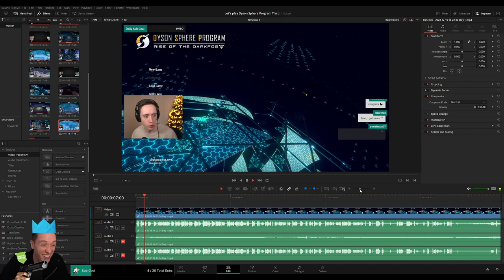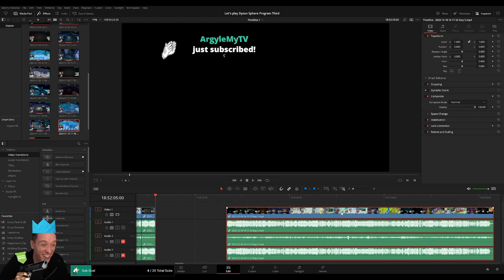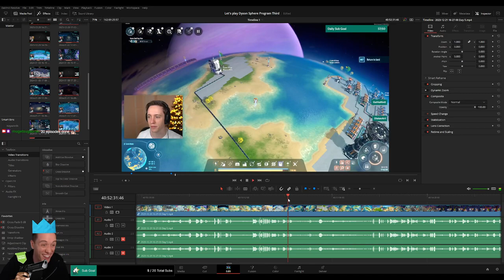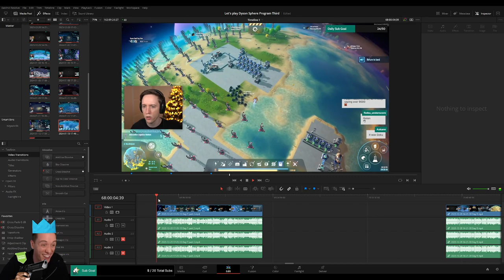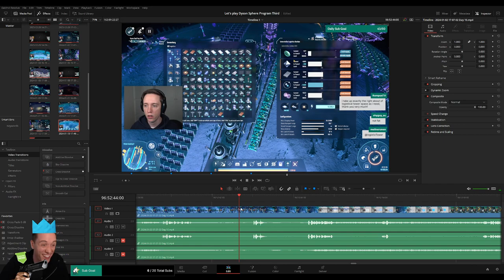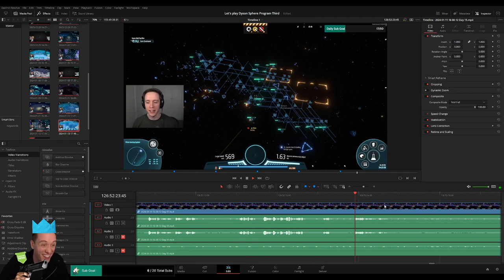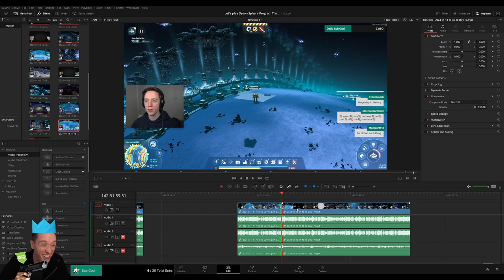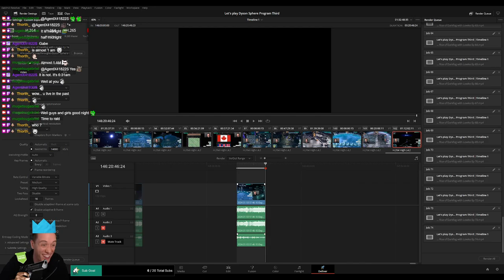PLEBS: Editing Dyson Sphere Program Playthrough for MoreLowko!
In this video I am editing the Dyson Sphere Program Playthrough on Twitch stream for MoreLowko!